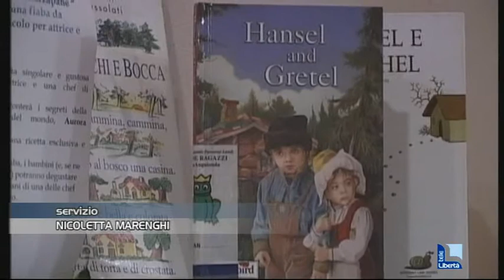Biblioteche comunali: prestiti aumentati del 10%. Al vaglio l'iter per l'apertura serale